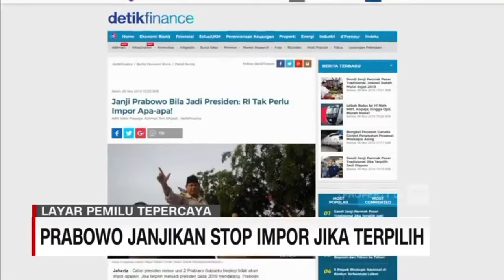INDEF Nilai Janji Prabowo Stop Impor Bisa Picu Kenaikan Harga Tinggi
Penilaian peneliti Indef, Rusli Abdullah bahwa janji Prabowo untuk menyetop impor bahan makanan dapat berakibat pada kenaikan harga yang tinggi.
Peneliti Indef, Bhima Yudhistira menyatakan bahwa kebijakan penghentian impor tidak mungkin dilakukan pada semua sektor, sebab tidak semua produksi pertanian dapat diproduksi di Indonesia, seperti adanya perbedaan iklim dan letak geografis.

Impor bahan makanan saat ini masih belum dapat terhindarkan. Kemampuan produksi beras Indonesia baru mencapai angka surplus 2,8 juta ton pada 2018, sehingga dinilai belum cukup untuk menjamin kebutuhan dalam negeri beserta cadangannya. Setidaknya Indonesia membutuhkan surplus 8-10 juta ton dalam waktu 1-3 tahun untuk menghentikan impor. Namun, kapasitas yang dimiliki Bulog hanya 3,5 juta ton, sehingga surplus yang terjadi dikhawatirkan tidak terserap terserap dan tidak dapat menjadi cadangan pasar.